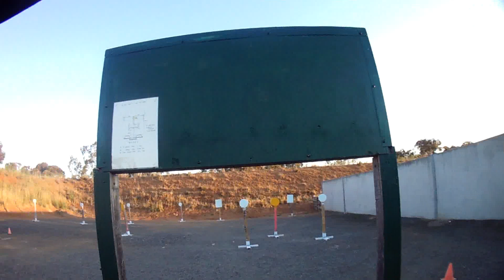STEEL CHALLENGE APSC SEPT 2014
Held our first official Steel Challenge match at the club. I haven't shot steel for almost a year so it was good to be involved again. After helping to set up, RO'ing and shooting all day I was tired but but had an awesome day. Finished 6th overall out of 54 competitors.